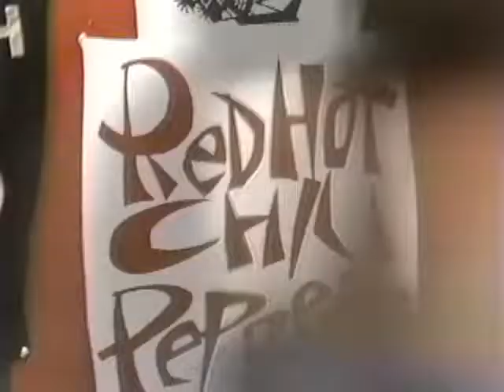Back Porch Video / Lollapalooza Detroit 1992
This is a music video edited by Theresa Williams, which is a compilation of footage shot during Lollapalooza at Pine Knob in 1992. The song is "I Don't Want to See the Sights" by The Charlatans (UK). I love that you can see the way Pine Knob used to look!